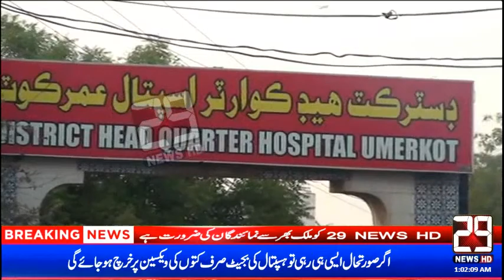29newshd.comسندھ ہائی کورٹ کے احکامات پر عملدرآمد نہ ہوسکا کتے کے کاٹنے کے واقعات میں کوئی کمی نہ آ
29newshd​​​​​​​​.com​​#